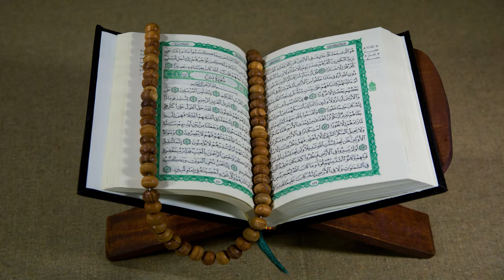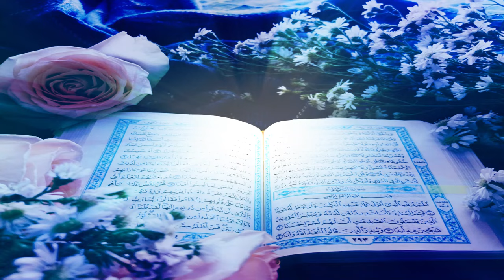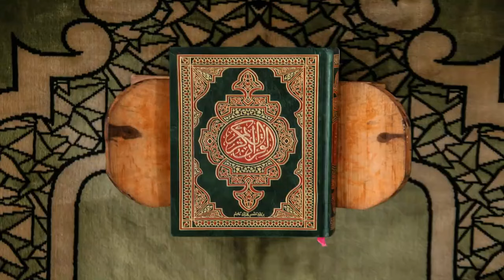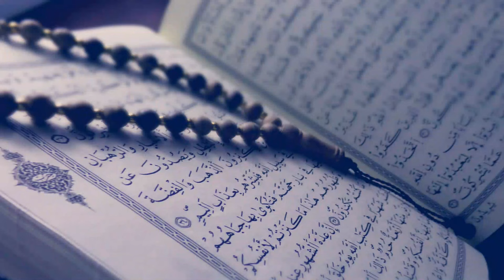খোয়াজ খিজির কি বড় পীর হয়েগেলেন# ,@koaj kijir ki boro pir hoye gelen